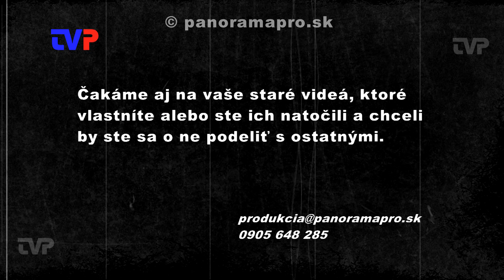Novoročný koncert Hodrušanky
Vrátime sa do roku 2011, kedy ešte pravidelne v januári vystupovala v Kultúrnom dome v Žarnovici DH Hodrušanka.